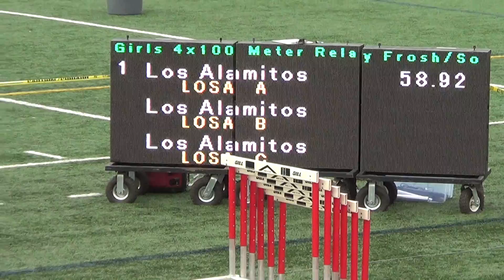FSG & JVG 4x100m vs Servite & Rosary 3-7-18 - Los Alamitos Girls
Los Alamitos HS Girls Frosh/Soph and JV 4x100m vs Servite/Rosary 3-7-18